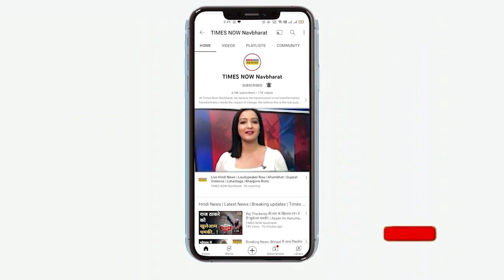गालीबाज Shrikant Tyagi की गिरफ्तारी से खुश नजर आए सोसाइटी के लोग, जानिए क्या कहा? | Hindi News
नोएडा की सोसाइटी में महिला के साथ गाली-गलौच और अभद्रता का आरोपी Shrikant Tyagi गिरफ्तार हो गया है. पुलिस ने उसे मेरठ से गिरफ्तार कर लिया है.Shrikant Tyagi की गिरफ्तारी से खुश नजर आए सोसाइटी के लोग जानिए क्या कहा?